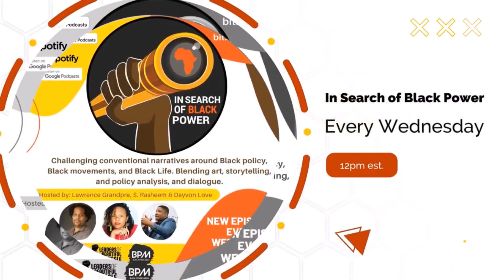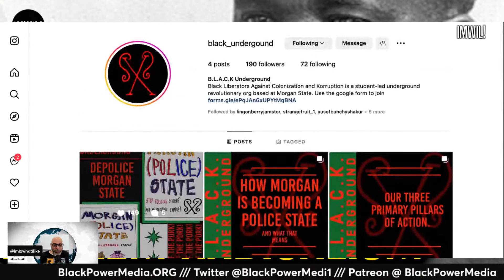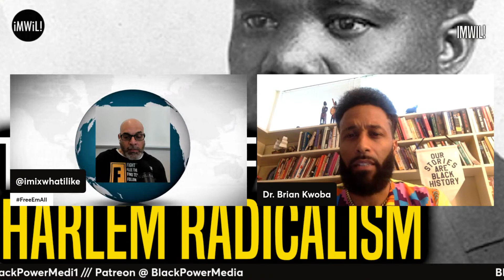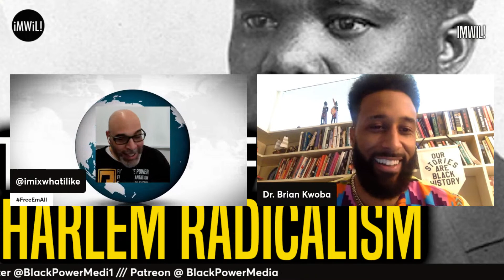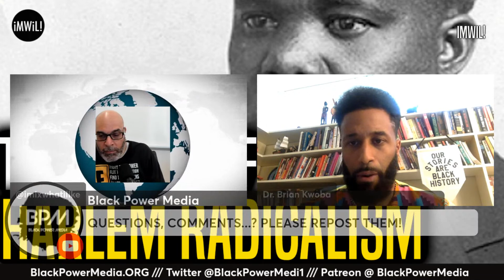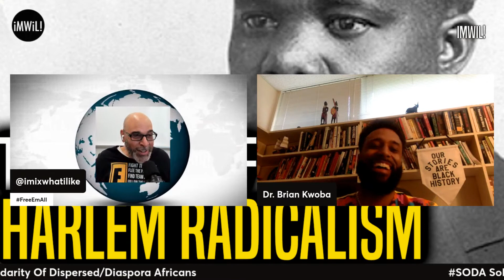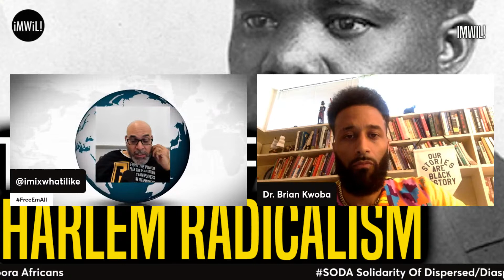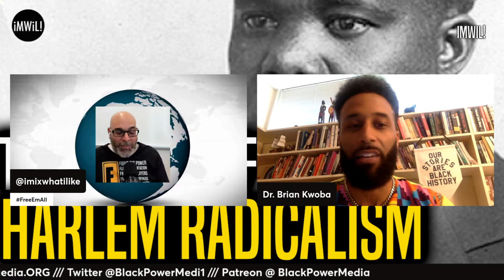Happy Birthday Hubert Henry Harrison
0:00 Introduction and Breaking News about a new Black radical underground at Morgan State
7:41 Dr. Brian Kwoba and Hubert Henry Harrison

Professor Brian Kwoba joins us to discussion Hubert Henry Harrison.